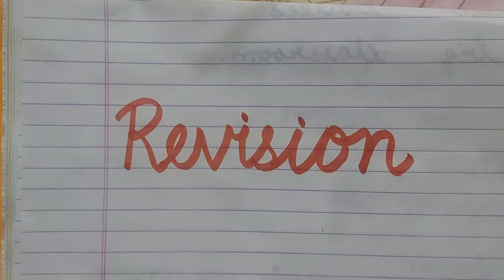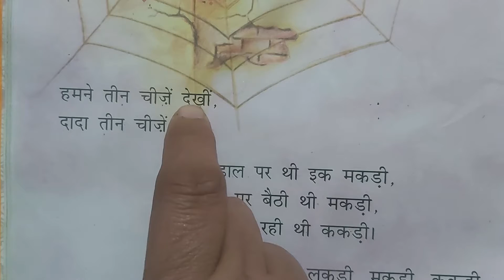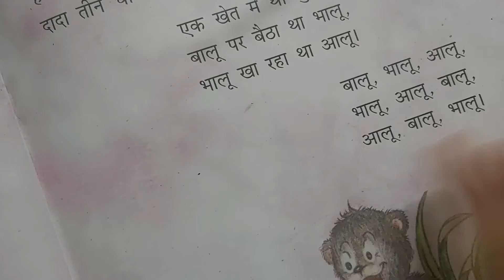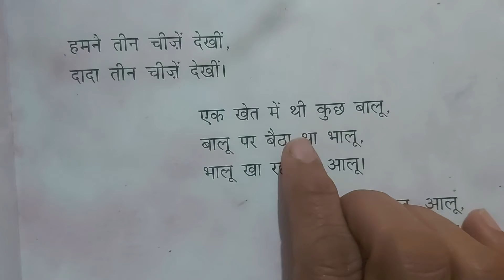26 January 2021